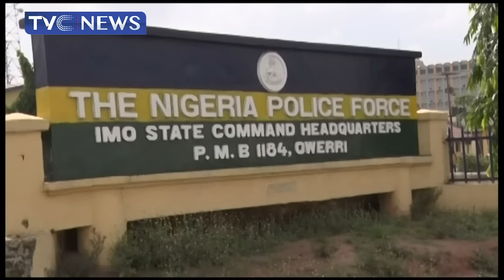[Journalists' Hangout] Bandits Abduct Dozens Of Students In Kebbi State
This edition of JournalistsHangout discusses the abduction of students in Kebbi state and other security challenges.